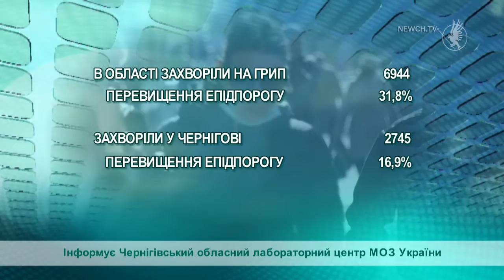Епідпоріг по грипу перевищено| Телеканал Новий Чернігів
На Чернігівщині рівень захворюваності на грип і ГРВІ перевищує епідпоріг майже на 32 %, повідомляє Чернігівський обласний лабораторний центр МОЗ України. За тиждень захворіло  6944 людини.

У Чернігові занедужали 2745 осіб, рівень захворюваності перевищує епідемічний поріг майже на  17%. Схожа ситуація зареєстрована в 11 районах області  і Прилуках.